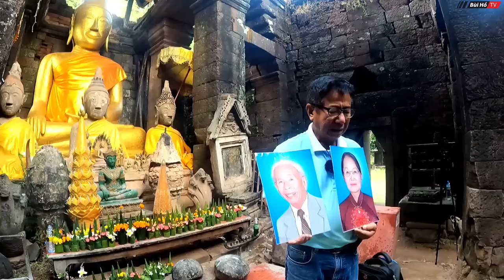[LÀO - P. 22] Người đàn ông Việt vượt 1000km đến Lào bất ngờ bật khóc giữa khu đền cổ linh thiêng